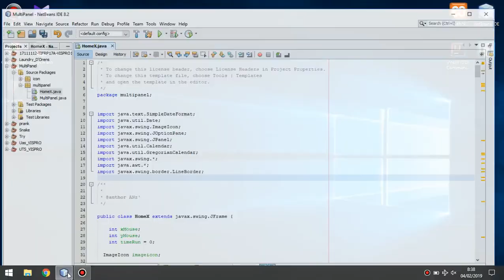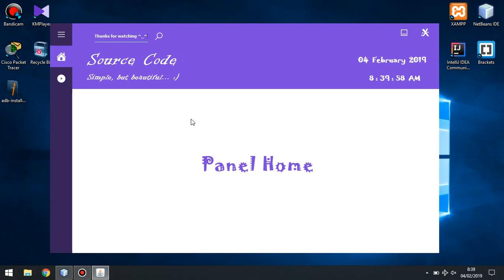Java Netbeans - Source Code Multi Panel in one Frame (with date and time)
Source code multi panel in one Frame (with date and time)